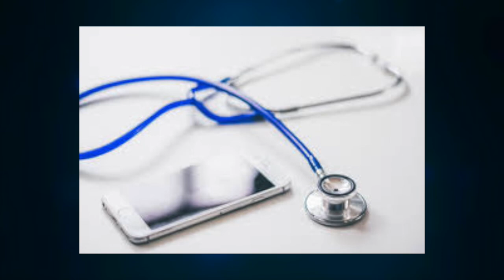WATCH Yoruba Actress Jumoke Odetola Man And More Than 10 Things You Never Knew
This video is about, Yoruba Actress Jumoke Odetola Man And More Than 10 Things You Never Knew